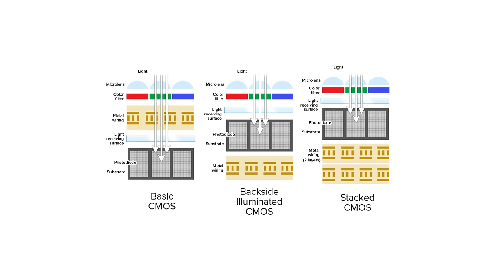Z6 III - The Latest Rumours-What's The Forecast | Data, Meets Speculation & The Market | Matt Irwin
More rumours are surfacing regarding the Z6 III, with the Z6 II turning 4 later this year, 2024 seems a very credible and likely year to ship. In this opinion piece I forecast and speculate on what might be coming, as we talk through the latest info from Nikon Rumours.

How many FPS do you really need?